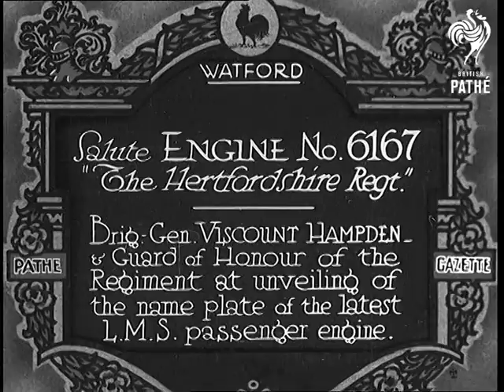Salute Engine No. 6167 'the Hertfordshire Regt." (1933)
Full title reads: "Watford. Salute Engine No. 6167 'The Hertfordshire Regt.'. Brig. Gen. Viscount Hampden and Guard of Honour of The Regiment at unveiling of the name-plate of latest L.M.S. passenger engine."

Watford, Hertfordshire.

Group of soldiers and dignitaries gather in front of steam engine No. 6167. A veil hangs over the name plate.

Senior officer and other dignitaries mount podium by locomotive and reveal the name of the train. 'The Hertfordshire Regiment'.

MS of Regimental flag and Union Jack hanging from front of train.

Shots of people looking around the train.

Children climb up onto the footplate to meet the engine driver and see in the cab.

N.B. LMS Stands for London Midlands Scottish Railways.
 FILM ID:729.24